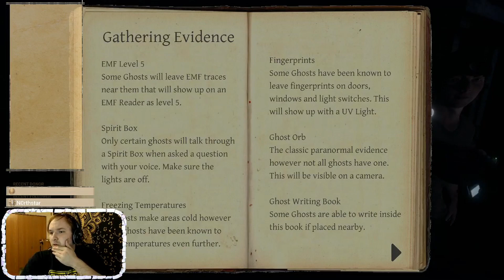Phasmophobia: Spook in the halls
This was part of our Among us stream. So it is short but sweet! Hunting ghosts!